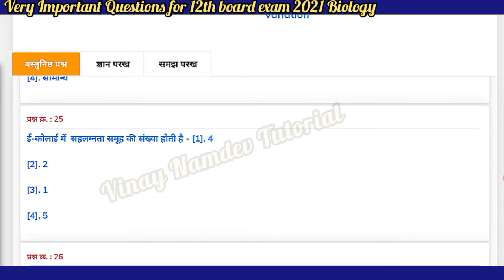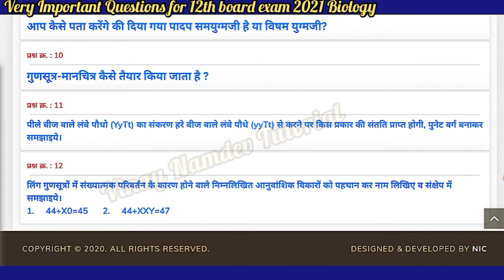Class 12th Biology ll Chapter 5th ll Mp Board Examination Most Important Questions In Hindi 2021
principle_of_Inheritance is the process by which characters are passed on from parent to progeny. It is the basis of heredity. Variation is the degree by which progeny differ from their parents. Variation may be in terms of morphology, physiology, cytology and behavioristic traits of individual belonging to same species.
class12th_Biology_chapter5